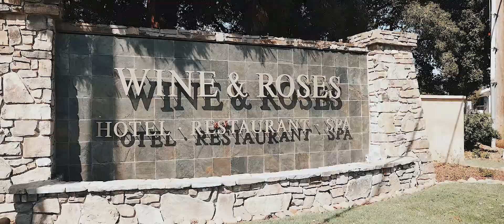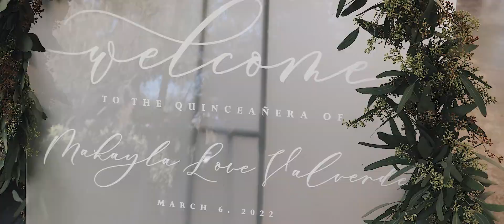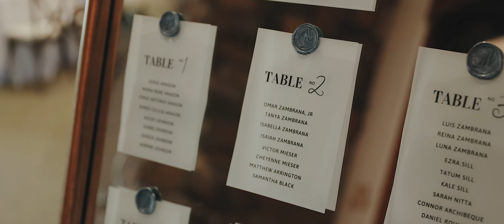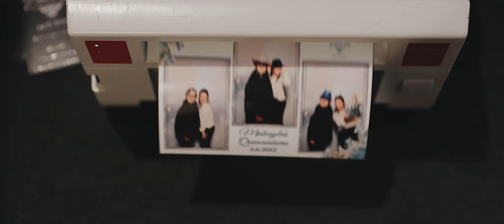Makayla's Quinceañera | Wine & Roses | Highlight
Makayla's Quinceañera
Wine & Roses, Lodi, CA.
Highlight film